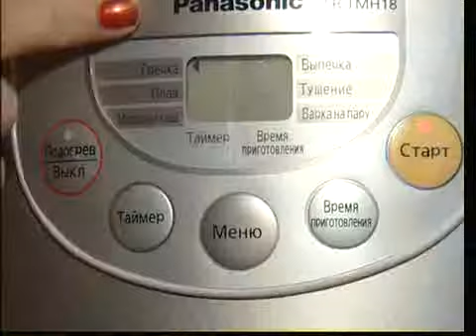Мультиварка против кастрюли